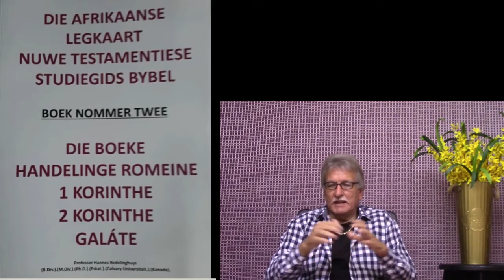Selfmoord en die Bybel Deel 10 deur Professor Hannes Redelinghuys PhD Eskat